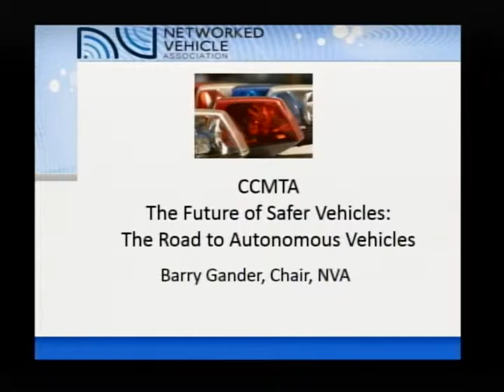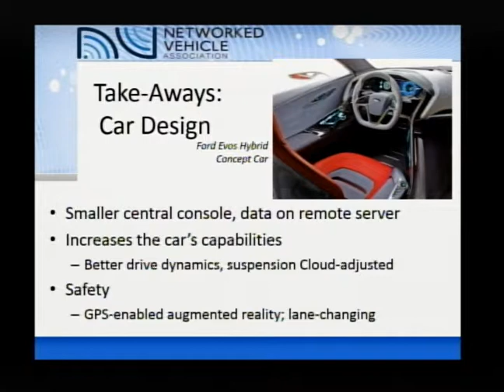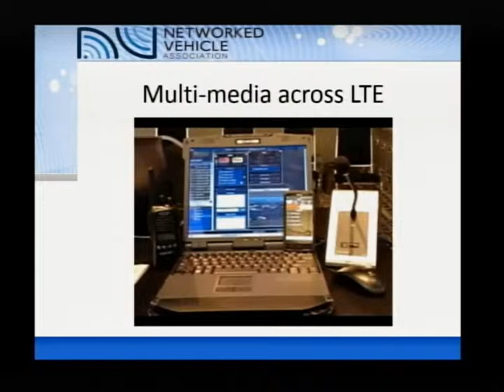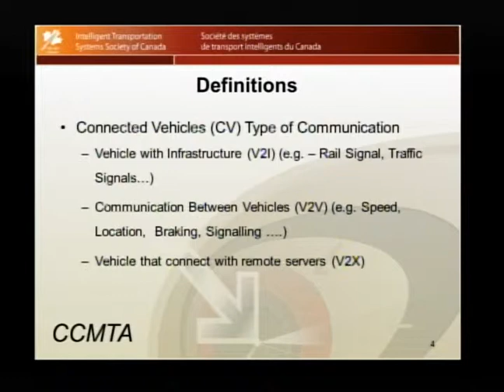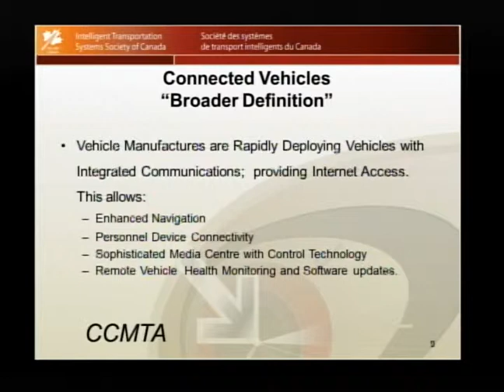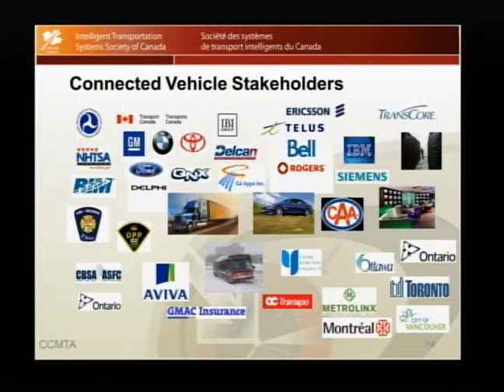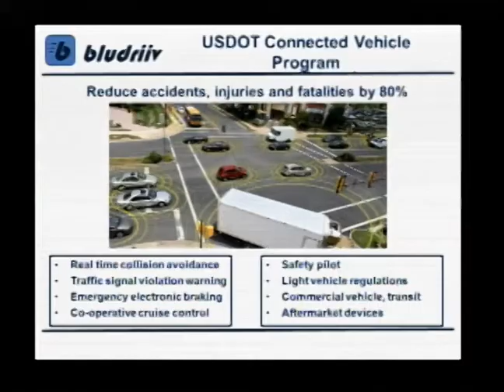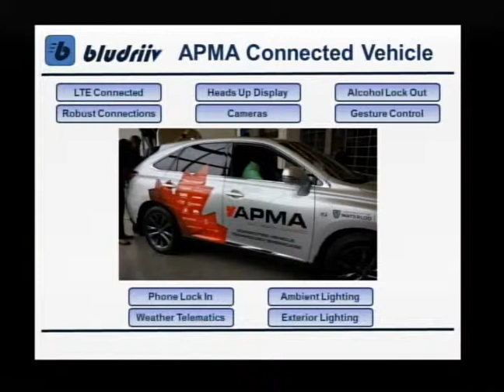The Future of Safer Vehicles: The Road to Autonomous Vehicles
Speaker: Barrie Gander, Bowen Tritter, Bob Burrows

From strong provincial and territorial occupant protection laws to proven federal motor vehicle safety standards, Canada has taken clear steps towards encouraging the use of safer vehicles. However, many companies are developing technology that automates the in-motion operation of motor vehicles creating in essence a "self-driving" vehicle. This establishes an opportunity for jurisdictions to make further advances in promoting the use of safe vehicles.

L'avenir des véhicules sécuritaires : le chemin vers l'autonomie des véhicules

Des lois provinciales et territoriales strictes sur la protection des occupants aux normes fédérales éprouvées sur la sécurité des véhicules motorisés, le Canada a pris des mesures précises pour promouvoir l'utilisation de véhicules plus sécuritaires. Cependant, de nombreuses entreprises ont développé une technologie d'automatisation du véhicule en marche, ce qui donne, dans l'essence, des véhicules « sans chauffeur ». Voici donc une occasion, pour les gouvernements, de faire progresser la promotion de l'utilisation de véhicules plus sécuritaires.